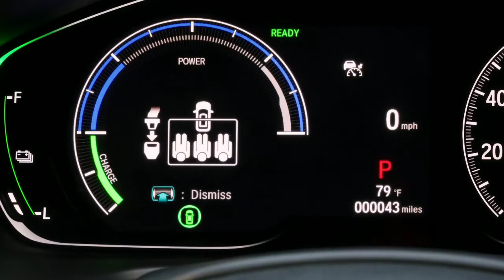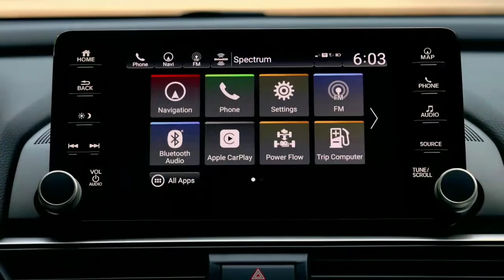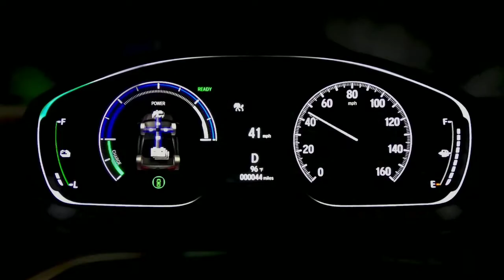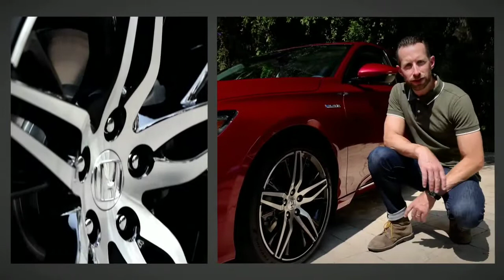2021 Honda Accord - All You Need to Know!